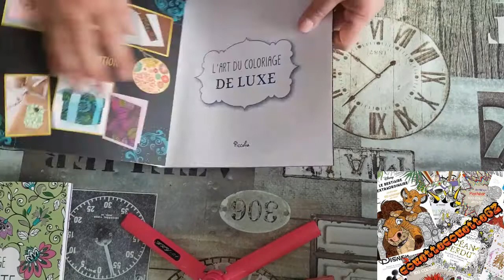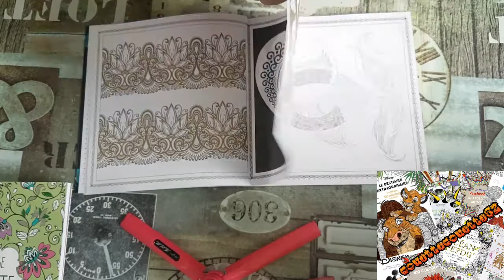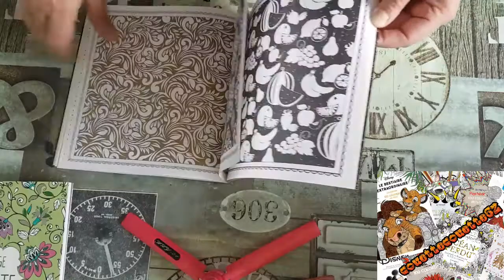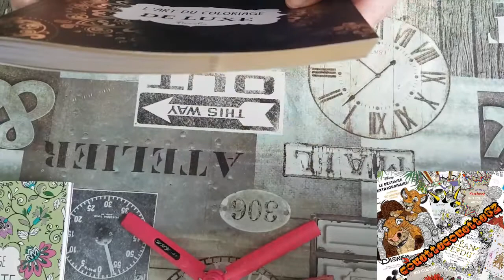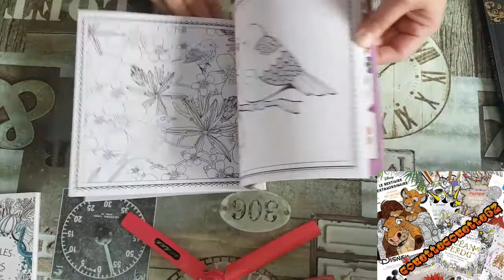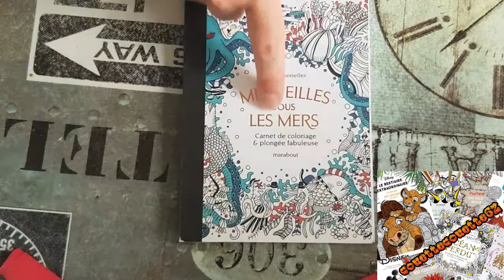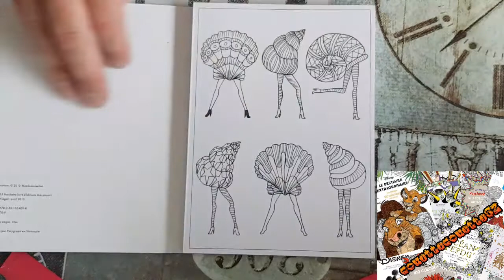presentation l art du coloriage de luxe et le jardin en féte, carte postale merveilles sous les mers